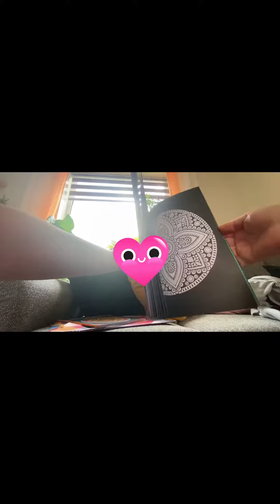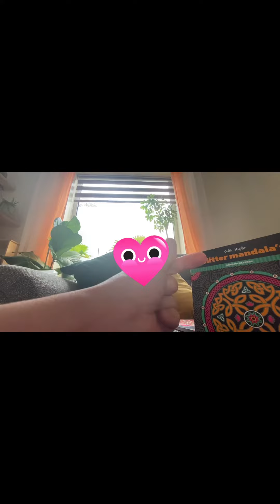ASMR Unboxing Prize From Friends Lottery / Vrienden Loterij NL